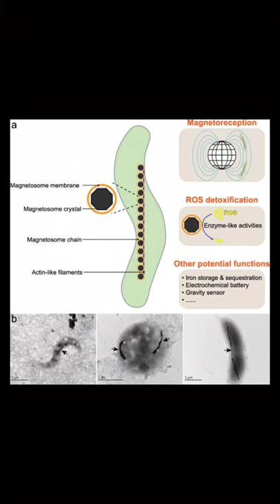Bacteria who works as a compass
Video about the nature wonder a bacteria who works as a compass..